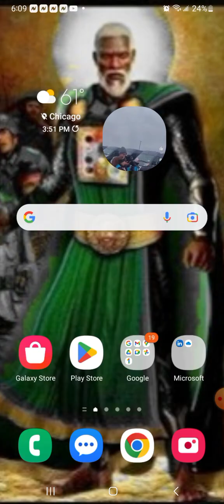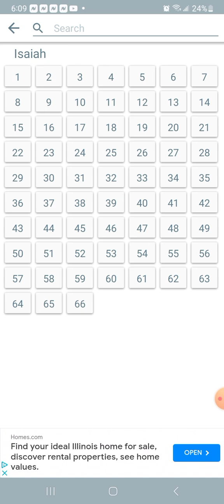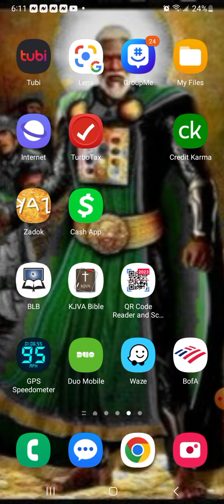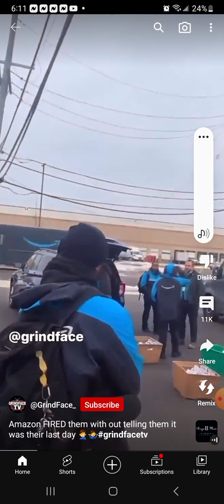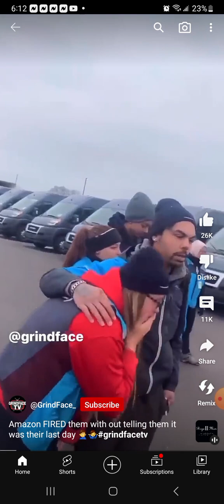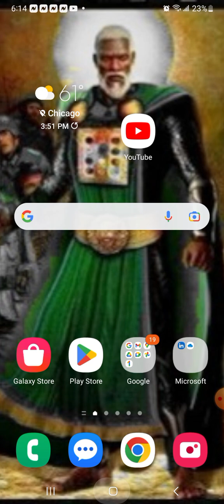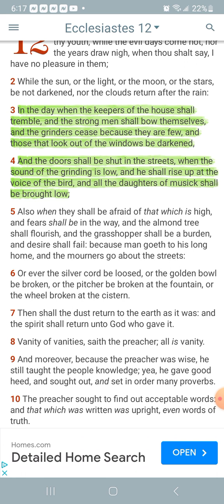Blindsided Not Knowing The Scriptures!!!